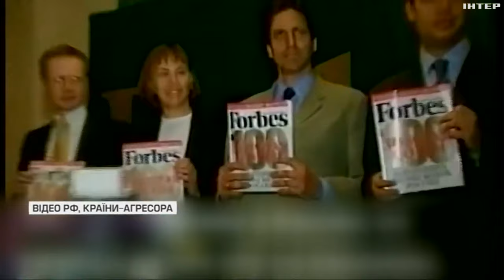Смерть Навального поповнила список жертв режиму путіна: кого ще убив диктатор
Смерть Олексія Навального поповнила довгий перелік вбивств, що визначають обличчя сучасної росії. Ув'язнений опозиціонер був останньою впливовою ліберальною фігурою епохи президента володимира путіна. До нього були убиті або померли за дивних обставин багато особистостей в росії, зокрема і журналістів.